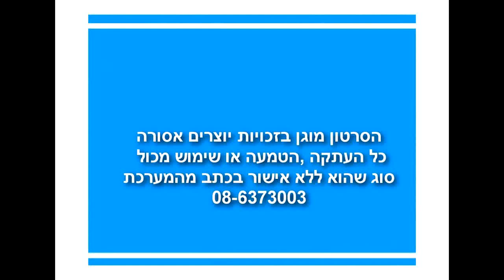חדשות באילת * ערב ערב באילת - הורים וששה ילדים הסתננו לירדן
שנת 1962 יסדו יצחק ופועה נועם את המקומון הראשון בישראל, 'ערב ערב באילת'. אילת, שהיתה אז ישוב ספר קטן, דמתה יותר לכפר במדבר, מאשר לעיר המפותחת המוכרת כיום.
בתקופה זו התגוררו בעיר אלפים בודדים (כיום רשומים בה, על פי הלשכה המרכזית לסטטיסטיקה 47,600 תושבים שהם כ-17,000 בתי אב).
היו אלה תנאי הריחוק והניתוק שהולידו את הצורך בעיתון מקומי, מושג שעד אז לא היה מוכר בישראל.
על אילת המרוחקת, כמעט שלא כתבו, והאירועים השונים שהתקיימו בה לא מצאו את מקומם בעיתונות הארצית.
מתוך הצורך לרכז את החיים המקומיים מעל במה אחת, קם העיתון הצעיר, ומאז הוא יוצא לאור מדי יום ה